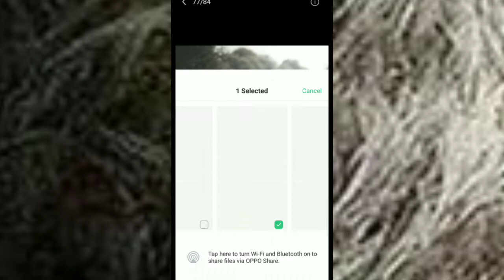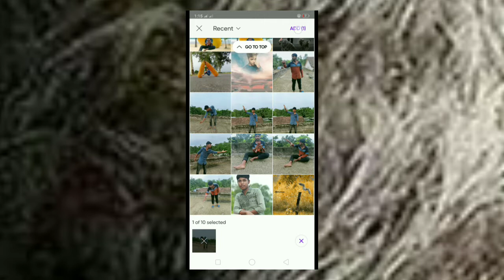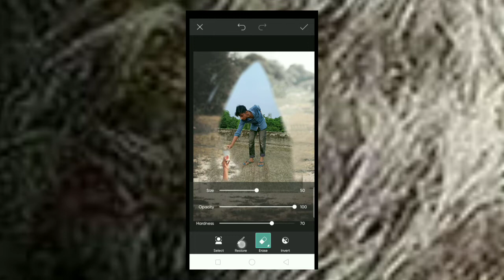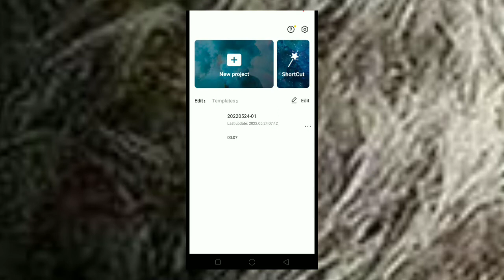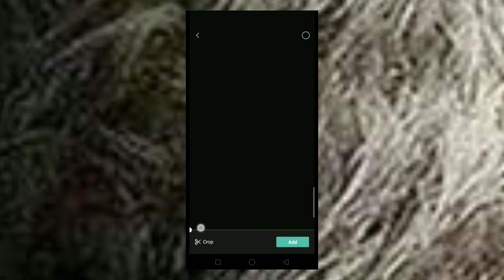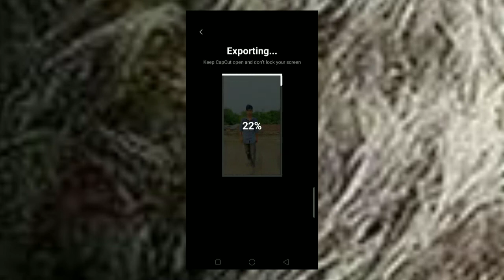background a nejer photo add kora photo edit /photo edit video/pics Art photo editing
kivaba background a nerar photo add kora photo edit korban janta parban

picsart deya kivaba photo edit korban sikta parban

keyboard
picsart photo edit video,  capcut editing video,mojer edit, photo edit video,background a nejer pic bosabo kivaba

mojer edit
photo edit
picsart editing
capcut edit